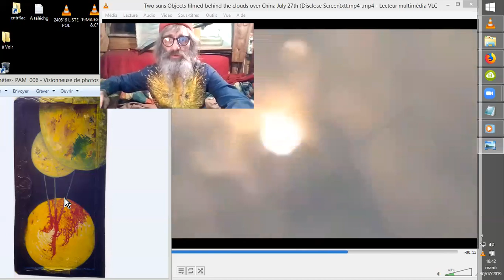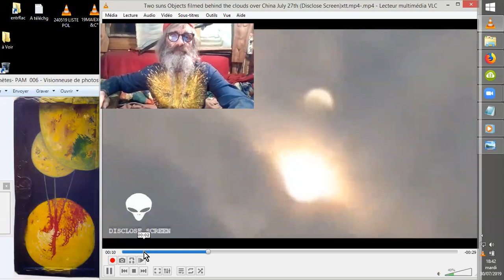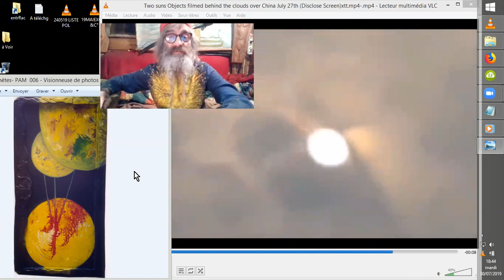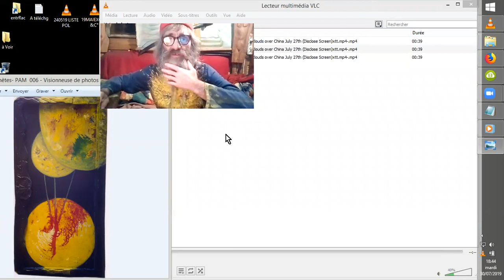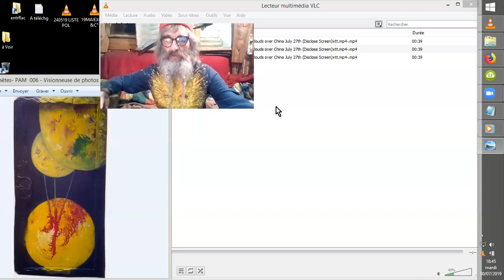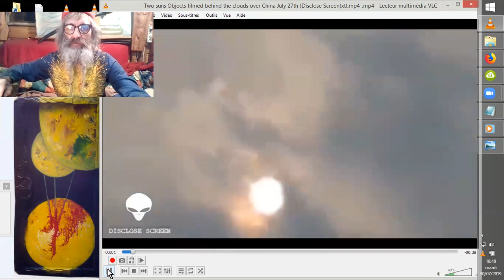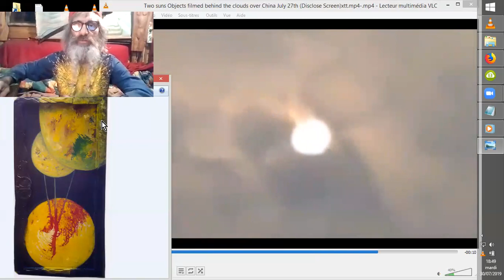Le SOLEIL a-t-il de la Compagnie ??? 27.07.2019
Je laisse à votre appréciation avisée de déterminer ce qu'il en est !
Tout ça donne bien envie de lever un peu les yeux au ciel et de constater par soi-même, n'est-ce pas ? ;-)
Source : Two suns/Objects filmed behind the clouds over China July 27th
(Disclose Screen)